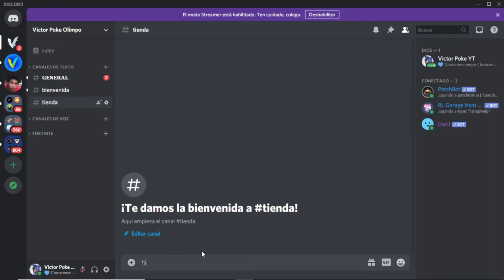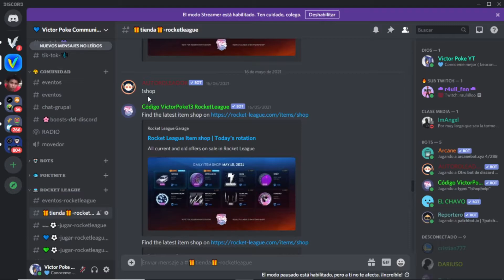Como poner la TIENDA DIARIA de Rocket League ⚽🚓 en tu Servidor DISCORD 💜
Como poner la tienda en Discord